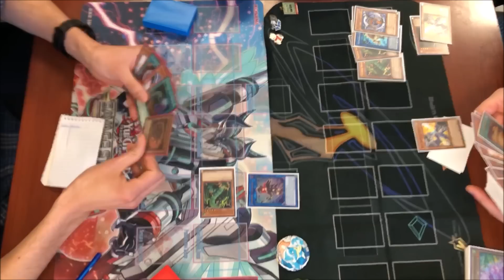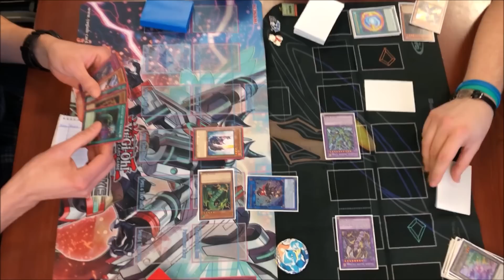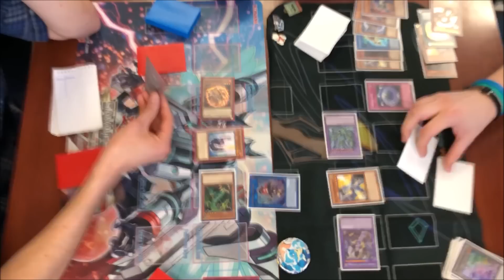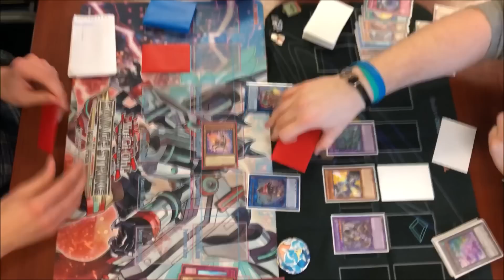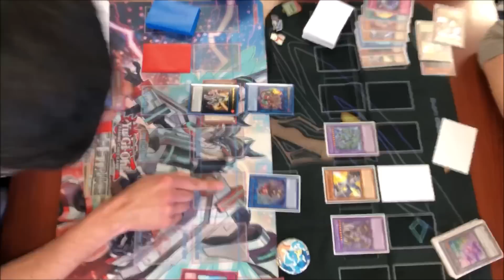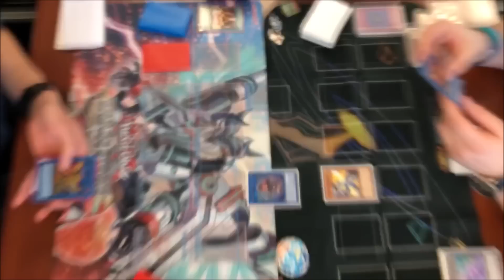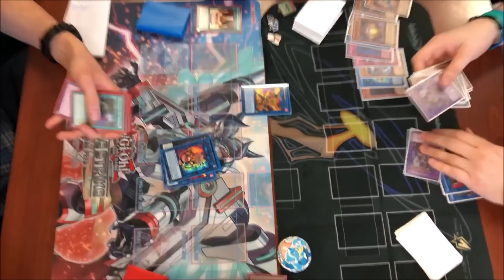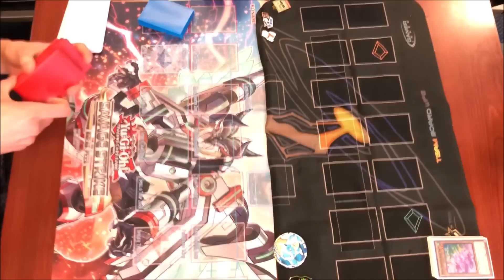Yu-Gi-Oh! Minneapolis, MN OTS Championships - Salamangreat Vs. Thunder Dragons Round 3 Game 1